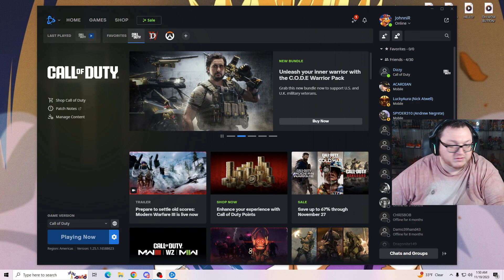part3 johnni stream